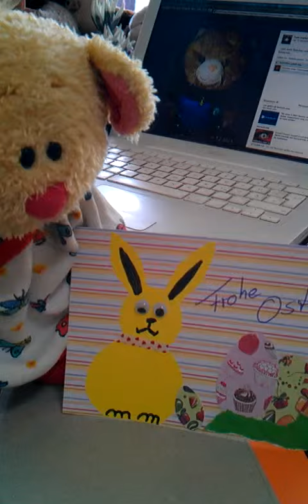Lolli bastelt Osterkarten